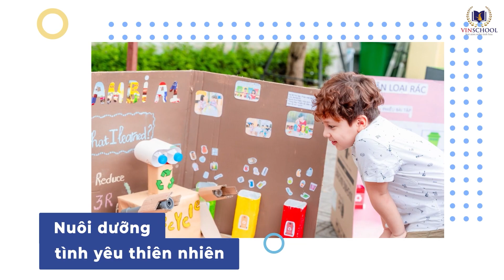Hai Vạn Dặm Dưới Đáy Biển